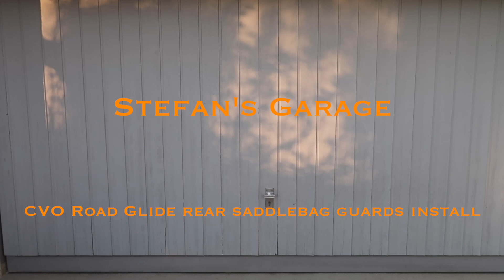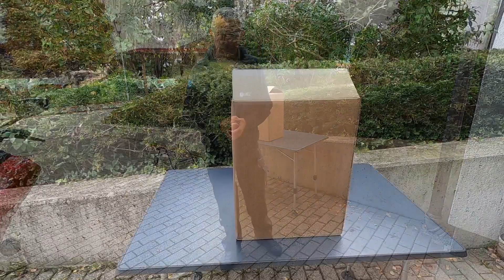Harley Davidson CVO Road Glide rear saddlebag guards install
Servus my motorbike friends, today we are going to install rear saddlebag guards on my CVO Road Glide-no excuses anymore, not to practice slow speed motorcycle operation.
Liebe Motorradfreunde, heute bauen wir Koffer Schutzbügel an meine CVO Road Glide-keine Ausreden mehr, das Langsamfahren nicht zu üben